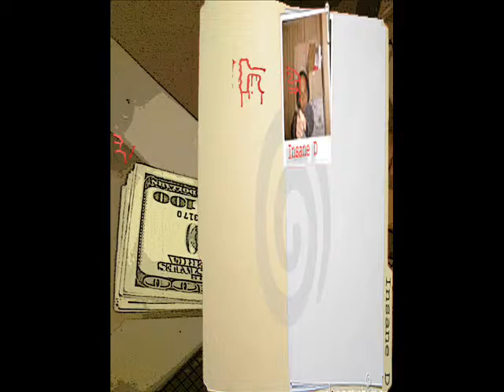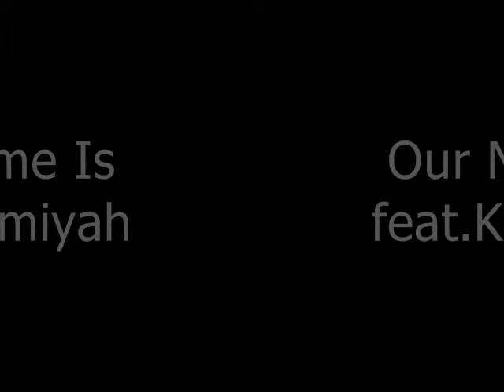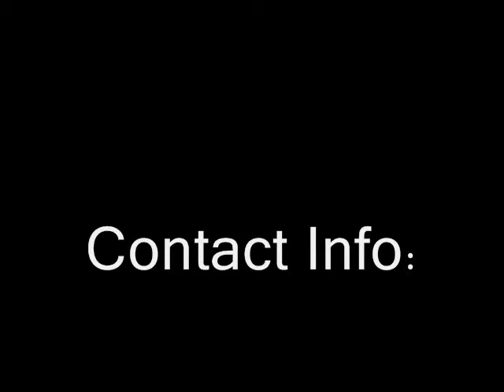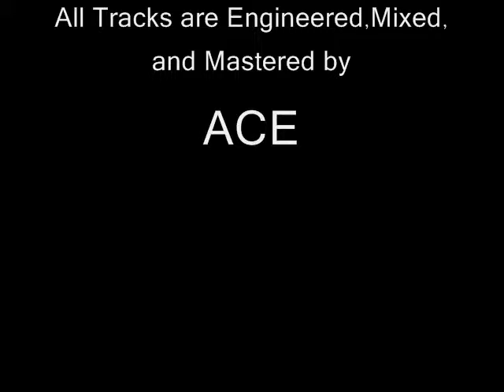Insane X 2013 Story/Music Preview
This video will explain the Insane X 2013 meaning,also u getting a music preview 2 what songs will be appearing on the mixtape... Edited By:Insane D Story By:Insane D Yessssssssssssssssssss!!! My Mixtape Commercial Enjoy!!